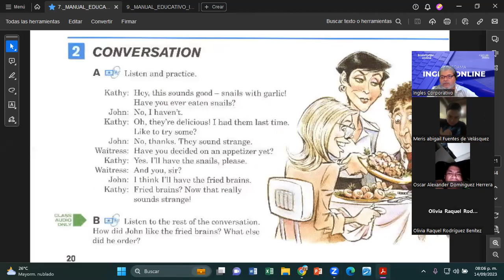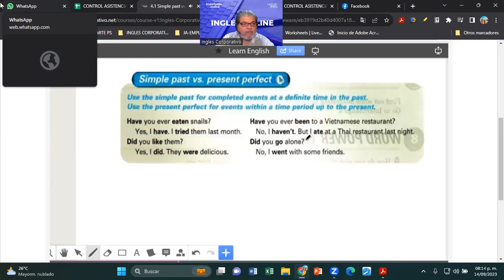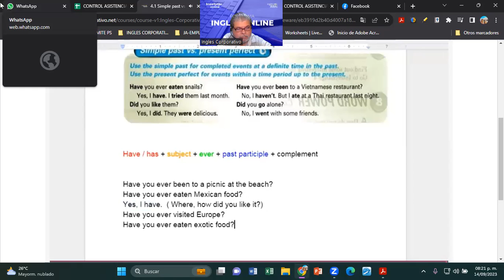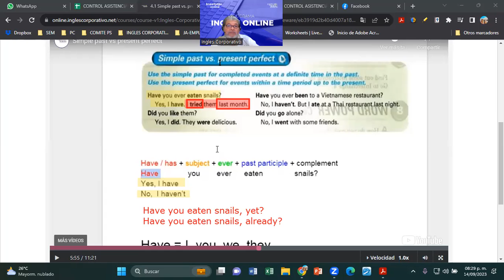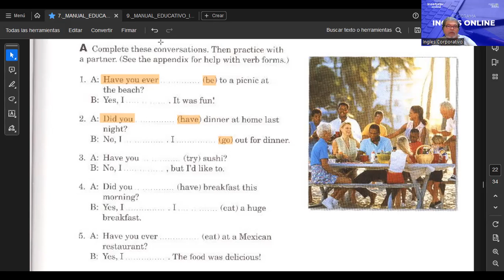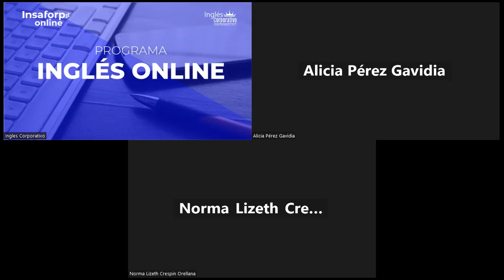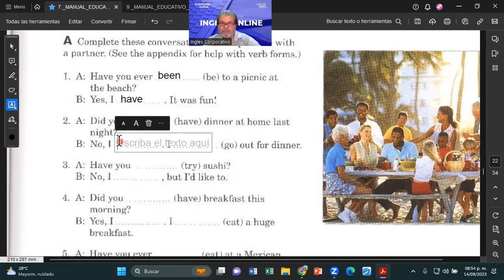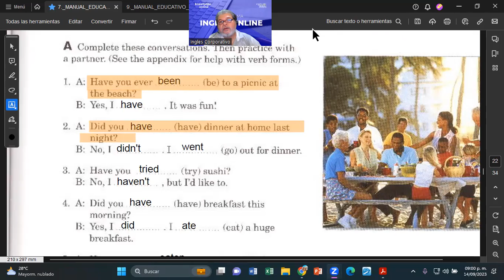SESION 12-14092023-FI-REGAL-81-MONTOYA-PRESENT PERFECT VS SIMPLE PAST